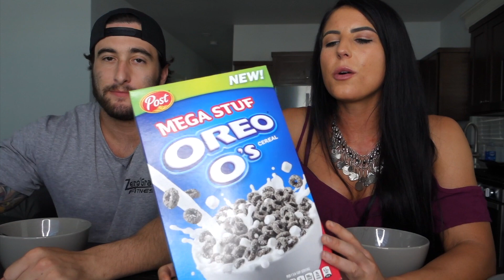PIZZA CHEAT MEAL | Mexican Jalapeño Peanut M&Ms?! Fiery Fruit By The Foot?!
Hey Foodies! In this video, Connor and I review 15 snacks that you absolutely have to try. Some good and some not so good. We also had Al's Pizza in Newport Beach, CA. Hope you enjoy! XOXO

Use Code: "KRISTAD" to support me!